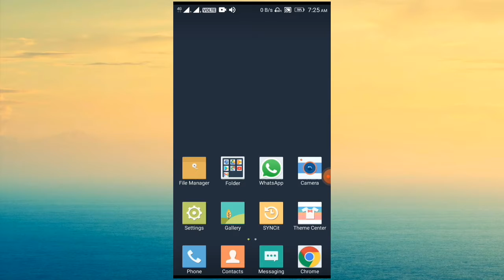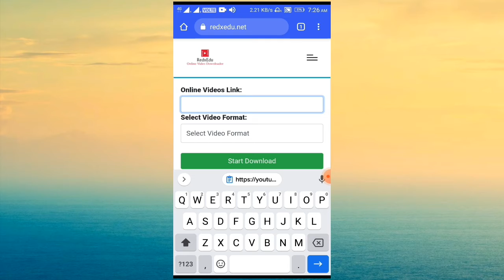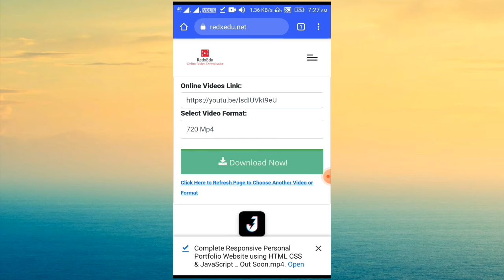How to Download Youtube Videos For Free • YouTube to Gallery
Step3: Paste the link in youtube downloader box
Step4: Click start Download